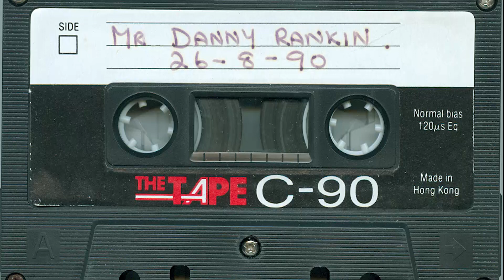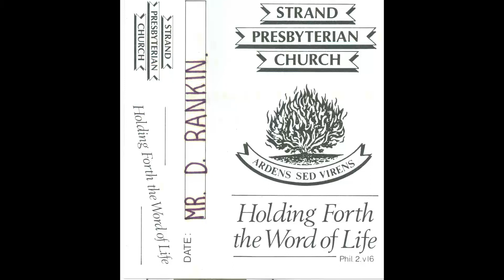Strand Presbyterian 26 august 1990 pm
Strand Presbyterian 26 august 1990 pm Service in the old building where Danny was a visiting speaker.  Reading  John ch 8 v 1-30.  Sermon on John ch 9 V 12